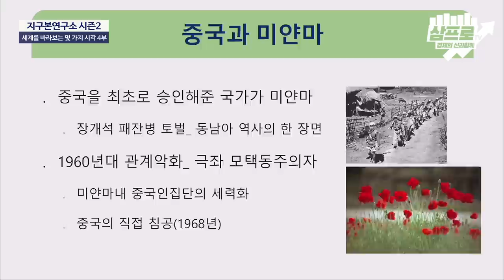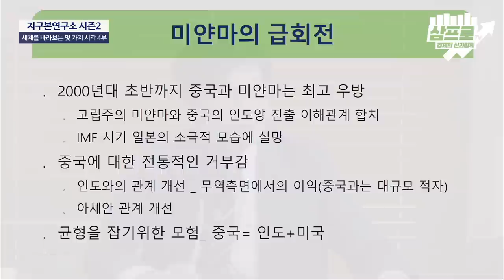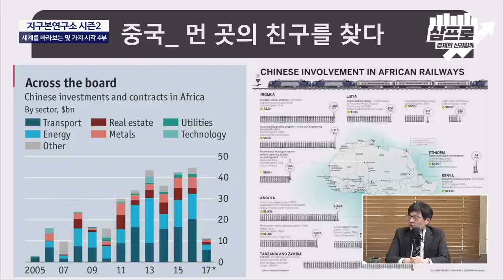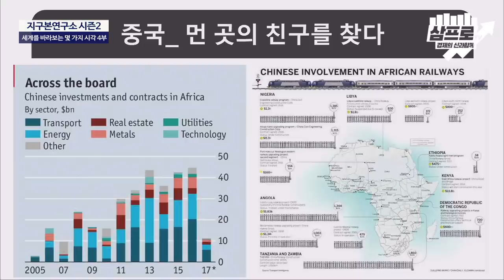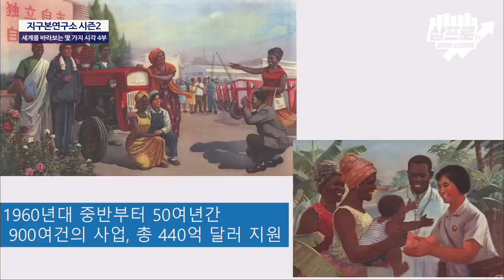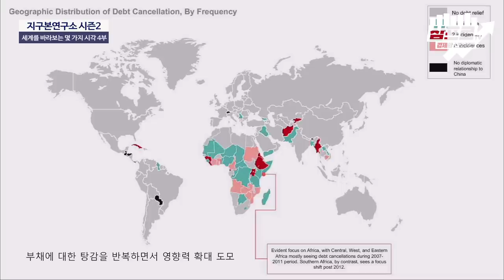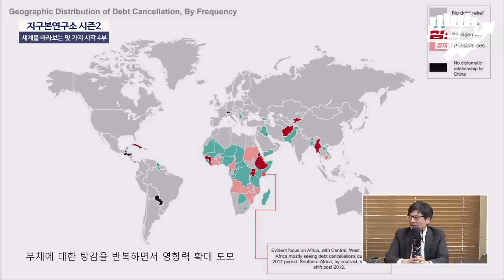중국과 아프리카가 오랜 친구였다는 사실 여러분은 아셨나요? 지구본 특별편 4부 [지구본연구소 시즌2 - EP.57]